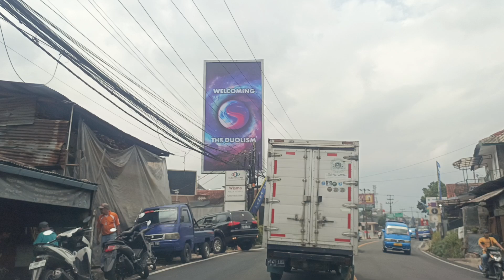Mega Mendung Puncak Bogor